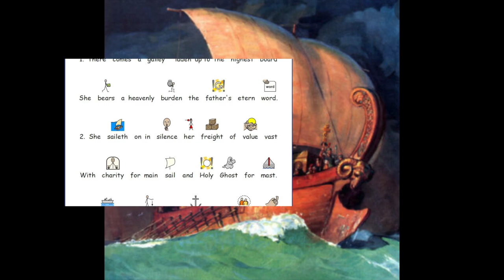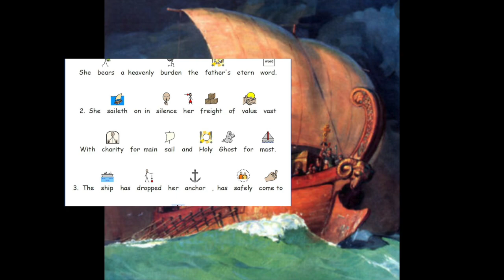There Comes a Galley Laden